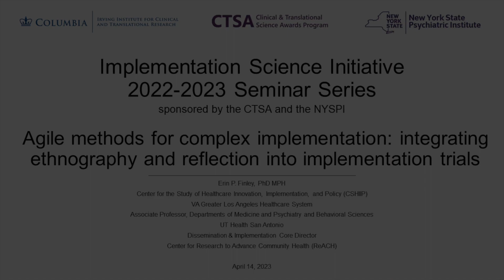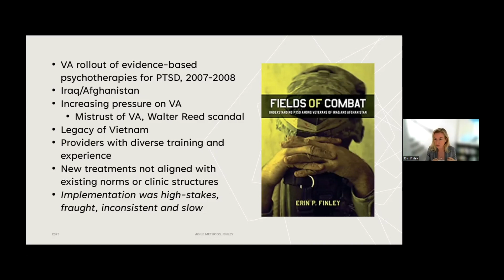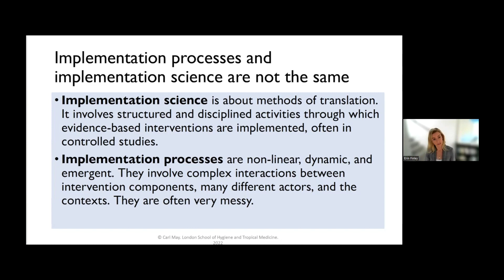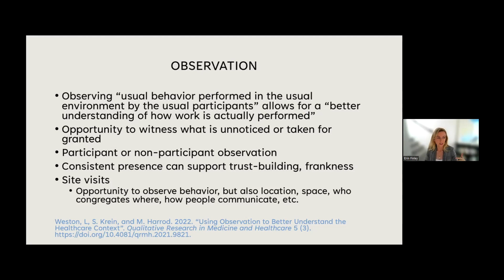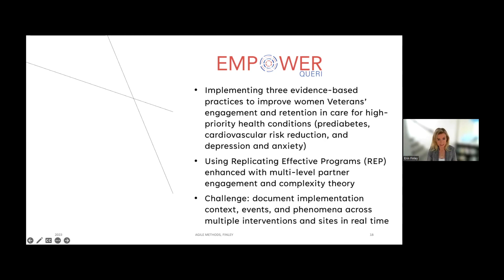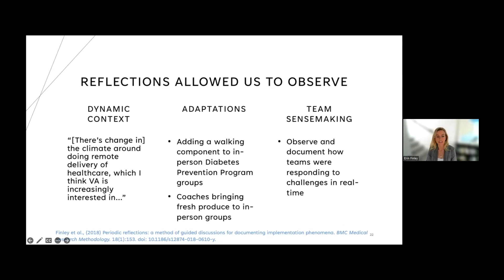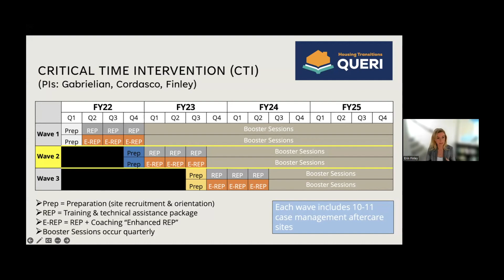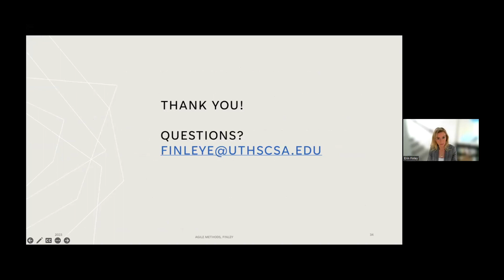Agile methods for complex implementation seminar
Title:  Agile methods for complex implementation: integrating ethnography and reflection into implementation trials

Speaker:
Erin P. Finley, PhD MPH
Center for the Study of Healthcare Innovation, Implementation, and Policy (CSHIIP)
VA Greater Los Angeles Healthcare System
Associate Professor, Departments of Medicine and Psychiatry and Behavioral Sciences
UT Health San Antonio
Dissemination & Implementation Core Director
Center for Research to Advance Community Health (ReACH

Implementation Science Seminar Series
Irving Institute for Clinical and Translational Research